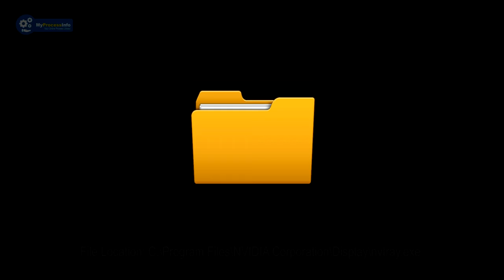Nvtray.exe What is it? Is nvtray.exe Virus or Safe File?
This short video will explain all about nvtray.exe. Check if nvtray.exe showing HIGH CPU in your Task Manager. Our Basic Information will tell you about nvtray.exe what is it. nvtray.exe can be installed on any Windows platform such as Windows 7, Windows 8, Windows 10. Some common error messages of this file are the following:

1) nvtray.exe application error
2) nvtray.exe system error
3) nvtray.exe bad image
4) nvtray.exe high disk usage or CPU Usage
5) nvtray.exe high internet usage
6) nvtray.exe high memory usage
7) nvtray.exe has stopped working